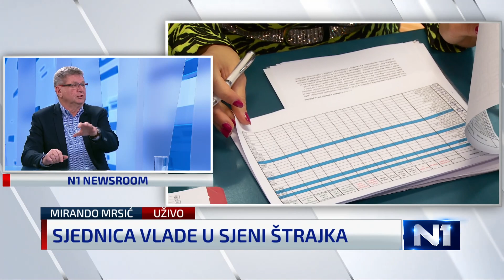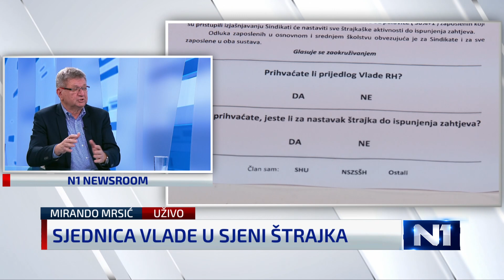Mrsić o ulozi Blaženke Divjak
U emisiji Newsroom gostovao je predsjednik stranke Demokrati Mirando Mrsić koji je govorio o buntu nastavnika i o tome koliko danas sindikalni čelnici uopće kontroliraju svoje članstvo, a objasnio je i kako vidi ulogu ministrice obrazovanja Blaženke Divjak